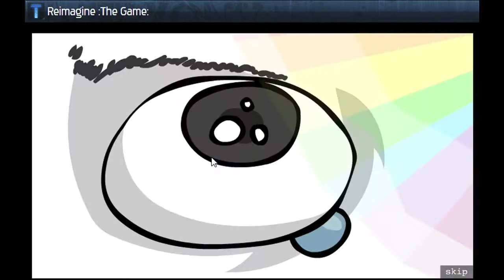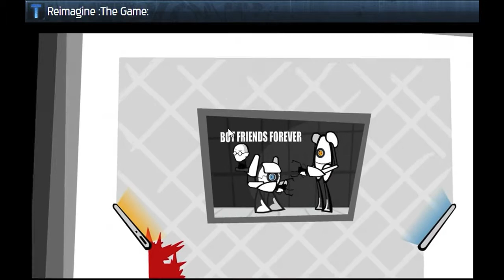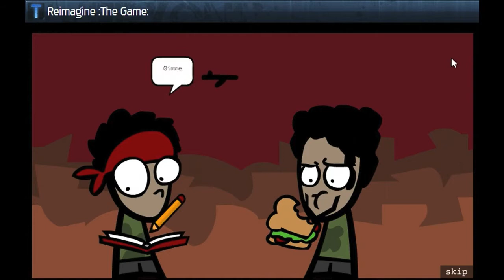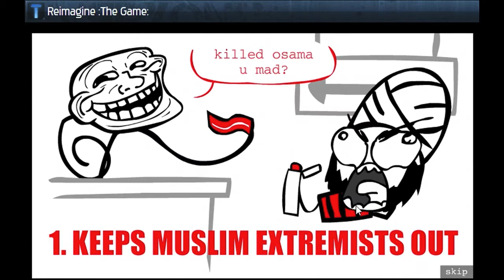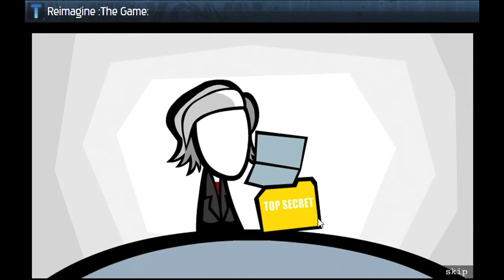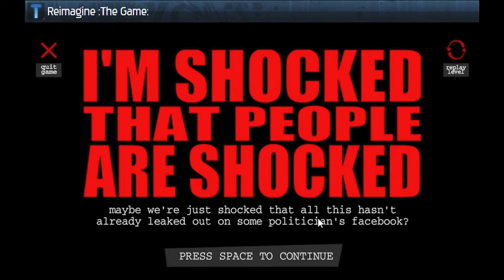WEIRDEST GAME EVER!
This game is called Reimagine the Game and I have nothing else to say about it...
Gamers featured in this video: BunnyPants, FUDGE.
Edited and uploaded by Blueman.